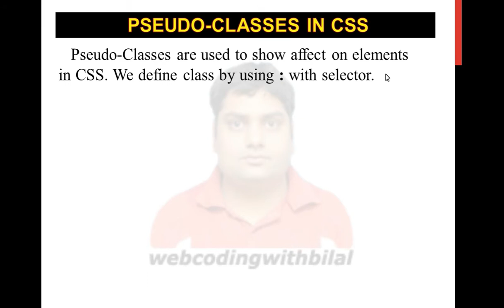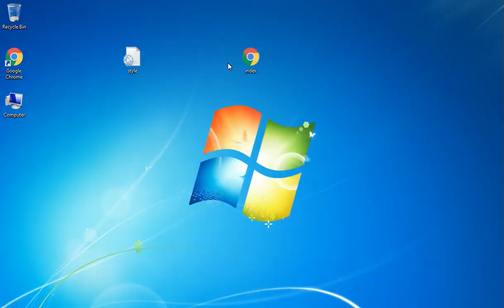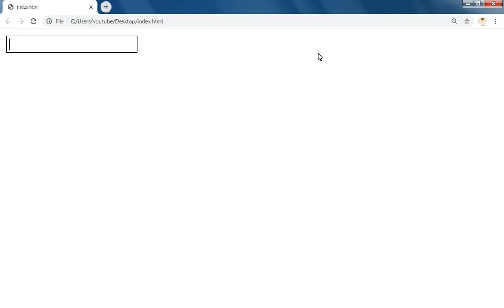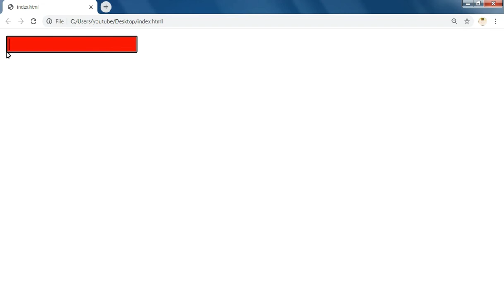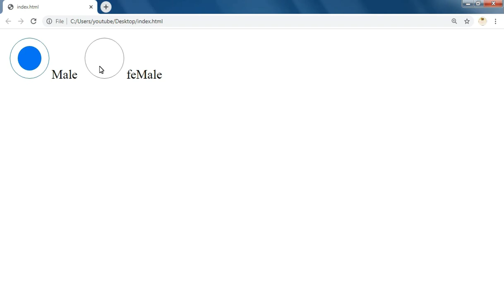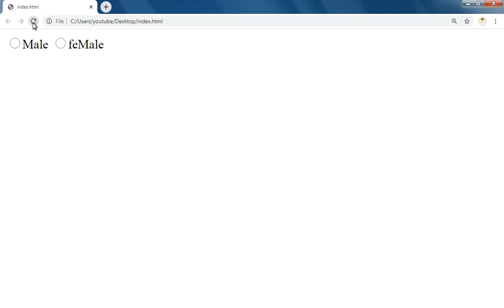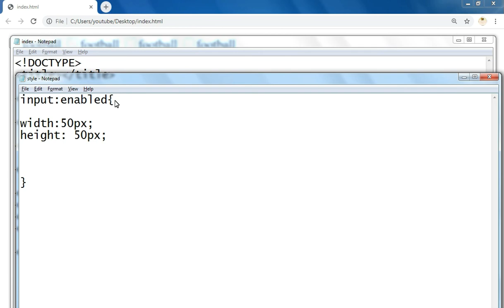Pseudo Class in CSS3- Hover, Link, Active, visited etc in Urdu/Hindi |Web Coding With Bilal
In this lecture I tell about the pseudo classes in CCS in Hindi. These are many types, we will use colon: that means we will start it before colon we write selector here than we use pseudo class. In this video we will learn following pseudo classes .
:link  It default on any link we can change the color, size , font etc
:hover When mouse over it this will activate .
:active  It plays its role by clicking on any anchor tag.
:visited We can see its affect after visited any anchor.
Beside this many other classes and there definition in the video.

web coding with bilal

You can visit following links